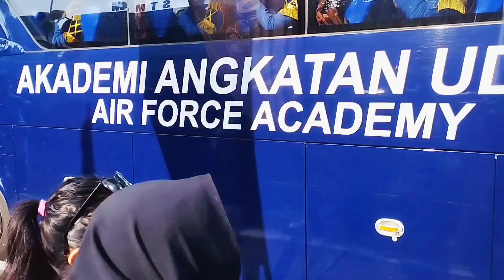Asli Keren! Mantap! Gagah 🔥 Taruna AAU Akademi Angkatan Udara